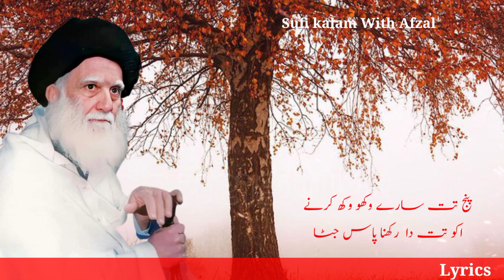Heer Waris Shah Kalam Waris Shah | Nath Akhda Jog Da Sabaq Pehla